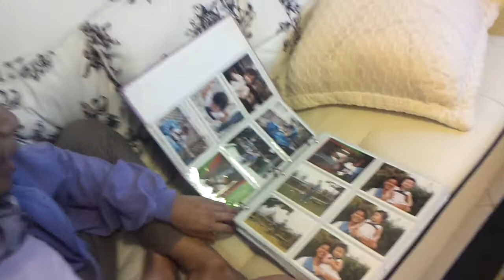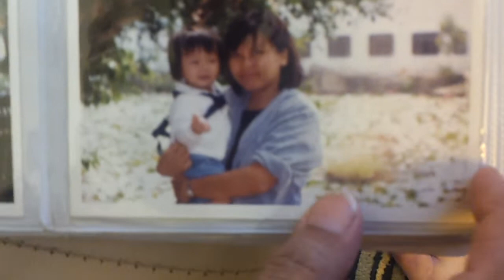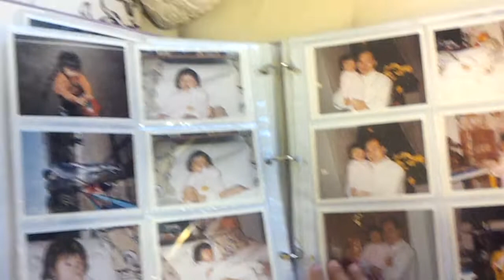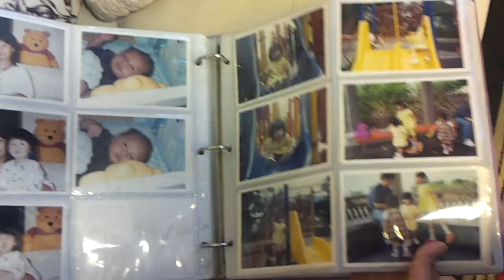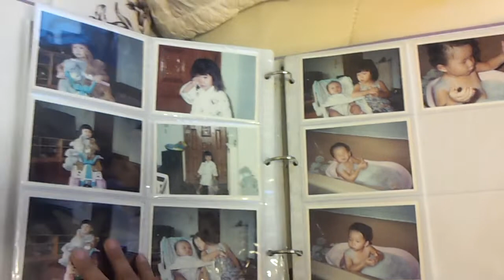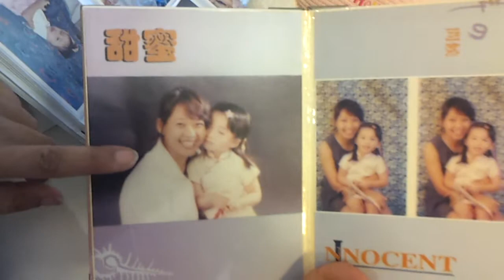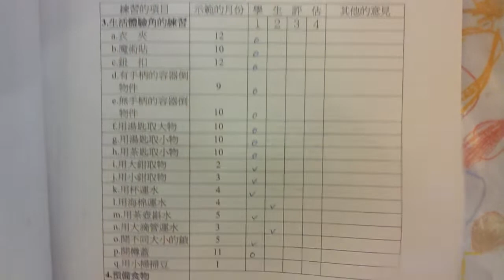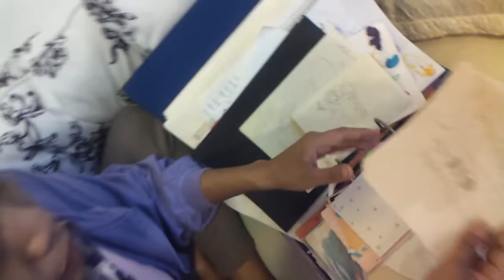20120420 Bonnie to kids 一位母親對生命危險中的生存和感恩的感言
標題：一位母親對生命危險中的生存和感恩的感言

[04:30]( 邦妮分享了她分娩過程中的情感歷程以及對孩子們的愛。

[09:00]( 感謝與女兒一起渡過人生危機

[13:30]( 與女兒的難忘時刻

[18:00]( 反思過去的經驗並表達對孩子的愛。

[22:30]( 家人與孩子的成長記憶

[27:00]( 邦妮回憶與孩子們的快樂時光

[31:30]( Bonnie 的妹妹在大阪幼兒園 K2 成績優異

[35:59]( 鼓勵女兒懷著愛和感恩，過著幸福的生活。

[04:30]( 邦妮分享了她分娩過程中的情感歷程以及對孩子們的愛。
- 邦妮表達了她對孩子們深深的愛，強調他們是她的財富和幸福的來源。
- 她講述了分娩過程中面臨的挑戰，包括女兒和賢賢的健康問題，以及成功分娩後的巨大情緒。

[09:00]( 感謝與女兒一起渡過人生危機
- 反思危機時刻並感謝上帝的安全。
- 分享危機後照顧女兒並與她建立聯繫的經驗。

[13:30]( 與女兒的難忘時刻
- 在大床上和女兒分享故事
- 一起游泳，看女兒在水裡玩耍

[18:00]( 反思過去的經驗並表達對孩子的愛。
- 我想靠近我的孩子們，並在他們長大後解釋他們的誤解。
- 強調面對挫折、愛自己的重要性、信仰在生活中的角色。

[22:30]( 家人與孩子的成長記憶
- 回憶與孩子們在公園和餵山羊的快樂時光
- 分享孩子早期里程碑的記憶以及家人對寵物的熱愛

[27:00]( 邦妮回憶與孩子們的快樂時光
- 邦妮表達了她的幸福，並指出了她女兒的幸福。
- 女兒迎接了她的兄弟並與她一起睡覺。
- 一家人在Pampuk公園拍照，女兒開心地唱卡拉OK。
- 邦妮的妹妹有很多孩子。
- 邦妮的媽媽常去她姊姊家。
- 邦妮很珍惜與家人一起度過的甜蜜時光。

[31:30]( Bonnie 的妹妹在大阪幼兒園 K2 成績優異
- 幼兒園教育程度較高
- 邦妮的妹妹是個非常好的學生

[35:59]( 鼓勵女兒懷著愛和感恩，過著幸福的生活。
- 感謝女兒的愛與支持，鼓勵她愛自己，開誠佈公地分擔困難。
- 強調溝通、包容、理解和感恩在幸福生活的關係中的重要性。

- 邦妮分享了她分娩過程中的情感歷程以及對孩子們的愛。

- 感謝與女兒一起渡過人生危機

- 與女兒的難忘時刻

- 反思過去的經驗並表達對孩子的愛。

- 家人與孩子的成長記憶

- 邦妮回憶與孩子們的快樂時光

- Bonnie 的妹妹在大阪幼兒園 K2 成績優異

- 鼓勵女兒懷著愛和感恩，過著幸福的生活。